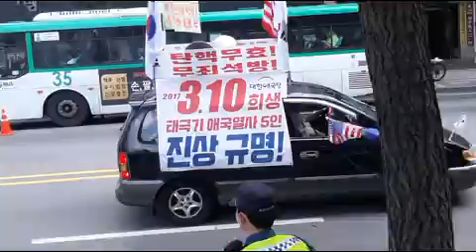19 06 22 수원에서 서청대 까지 14